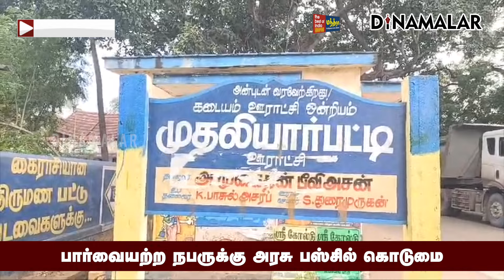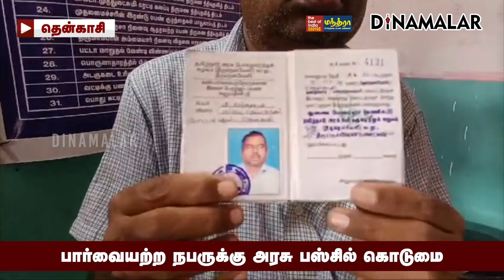தென்காசியில் சம்பவம்: பார்வையற்றவருக்கு சோகம் | Blind person | Govt bus driver conductor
Partnership பார்வையற்ற நபருக்கு
அரசு பஸ்சில் கொடுமை

டிரைவர், கண்டக்டருக்கு
இன்ஸ்டன்ட் தண்டனை

தென்காசி மாவட்டம் கடையம் அருகே உள்ள பொட்டல்புதூரை சேர்ந்தவர் கந்தசாமி 55.

பார்வையற்றவர்.

தற்போது பாவூர்சத்திரத்தில்
வசித்து வருகிறார்.

ரேஷன் அட்டை பொட்டல்புதூரில் இருப்பதால் மாதம் தோறும் அங்கு சென்று அரிசி, சர்க்கரை வாங்கி வருவார்.

வழக்கம் போல இன்று மனைவியுடன் பொட்டல்புதூர் சென்று 5 கிலோ ரேஷன் அரிசிமற்றும் சர்க்கரை வாங்கினார்.

இருவரும் அகஸ்தியர்பட்டியில் இருந்து பாவூர்சத்திரம் செல்லும் அரசு பஸ்சில் ஏறினர்.

கண்டக்டர் பழனிசாமி, கந்தசாமிக்கு பார்வையற்றவருக்கான
இலவச பயண சீட்டு வழங்கினார்.